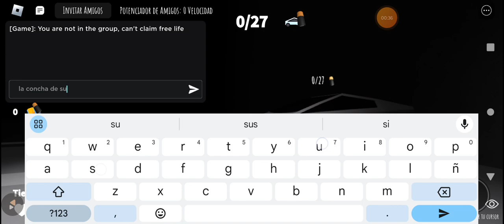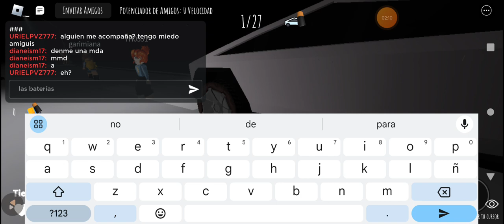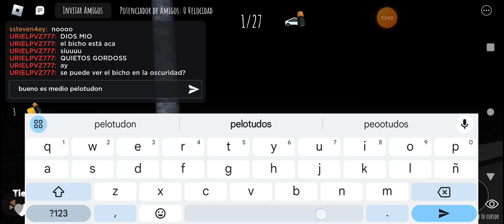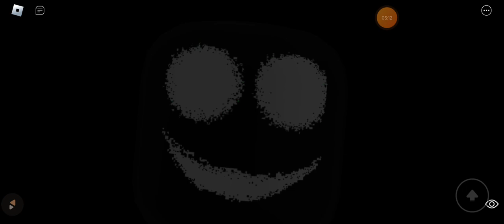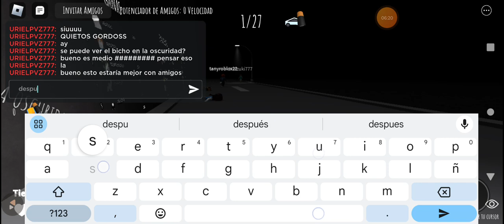empezamos con terrorsito y después nos cacheteamos duro y enojados en el roblox solitario